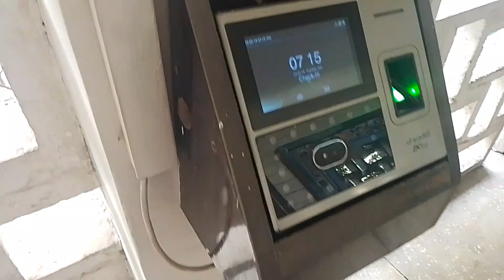Morning Duty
# Teachers life
# NoorsOfficial
# daily vlog
# family life